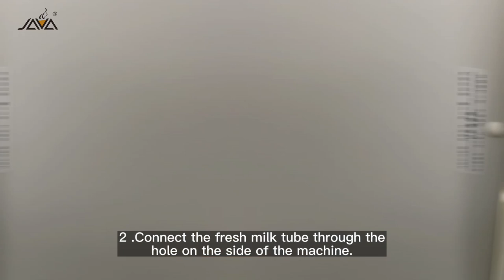JAVA Desktop Mini Vending Coffee Machine: Structure Introduction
Fresh bean to cup coffee vending machine with 2 bean hoppers and 4 powder canisters that are perfect for Restaurants, Hotels, Filling stations, Convenience stores, Lounge areas and Offices. The machine can provide 15 kinds of beverages by one touch operation to fulfill your coffee beverage needs.